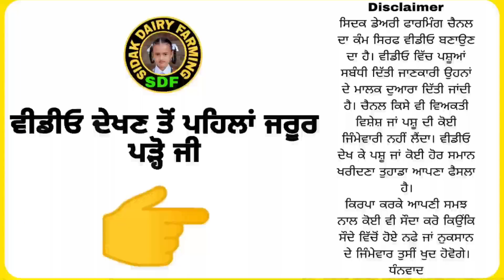One Cow for Sale, ਇੱਕ ਗਾਂ ਵਿਕਾਊ